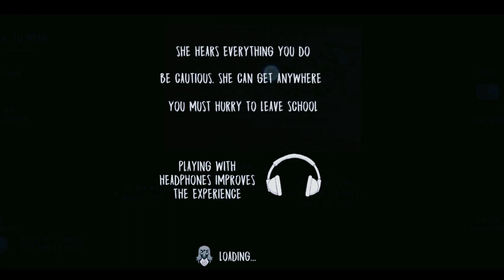GAMEPLAY EVIL NUN HORROR INTHE GAME ANDROID GAMEPLAY CHAPTER 4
Evil Nun  Horror inthe School  chapter 4
game Evil Nun Horror inthe School
game play Evil Nun
Android game Evil Nun
Android gameplay Evil Nun
Android gameplay Evil Nun chapter 4
Horan game play chapter 4